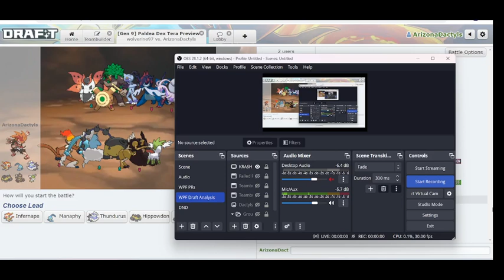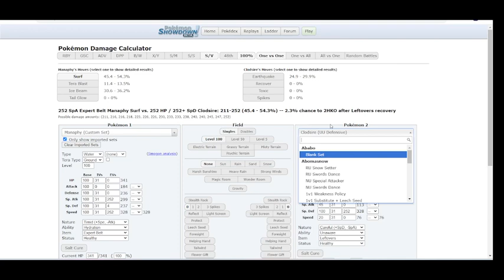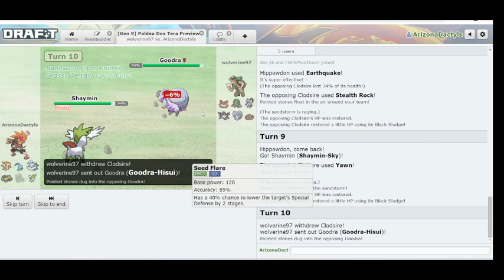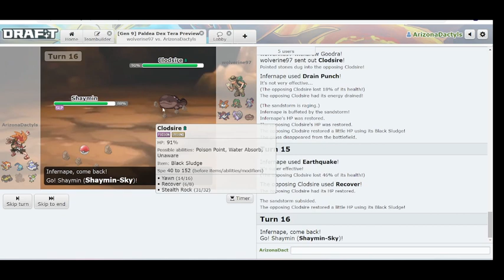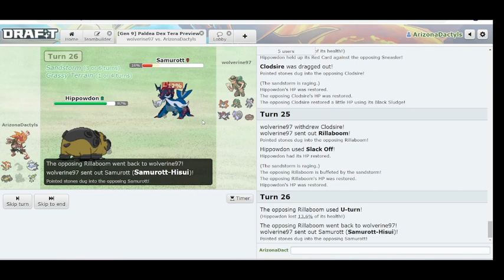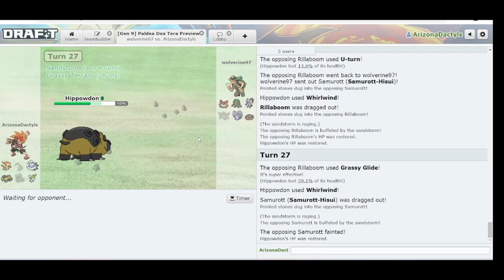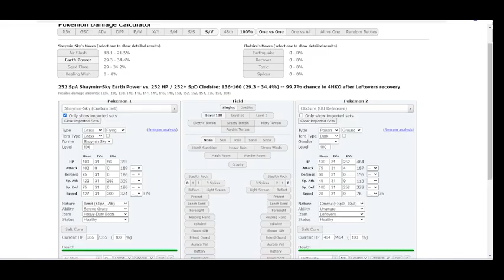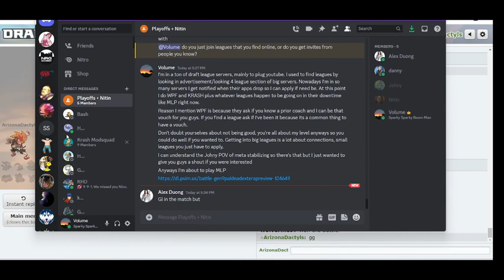'Serenity'- MLP Week 7 vs Wolverine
My third season of MLP and this time I'm top div in Nobility. I recorded all my battles but didn't upload them until now. For the next week, I'll upload a battle a day. Today is Week 1, next Sunday will be Week 8. Catch a new battle everyday at 8pm EST. Find out what happens and if you already know you can get the inside scoop on the Volume brain.

6 losses may have stopped me but I'm made of adamantine so this week I will defeat Wolverine to claim my first win with this team!

KRASHGANG